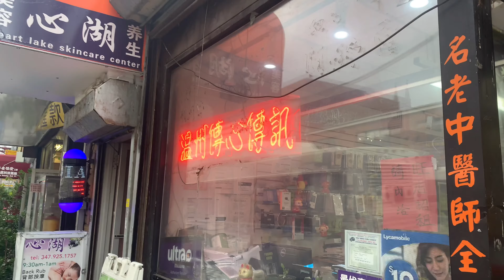美国纽约，打工妹去买手机，穷人买手机不容易，货比三家，在下手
美国纽约，打工妹去买手机